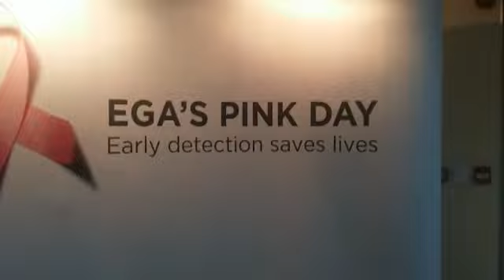party video must watch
welcome to dhan kumar khotange channel

go to twetar. (URL)
popular videos in this channel
thanks for being  this channel